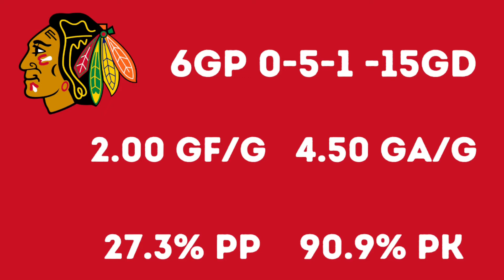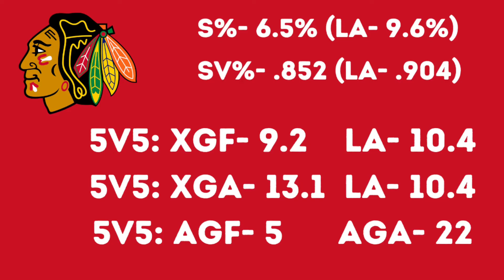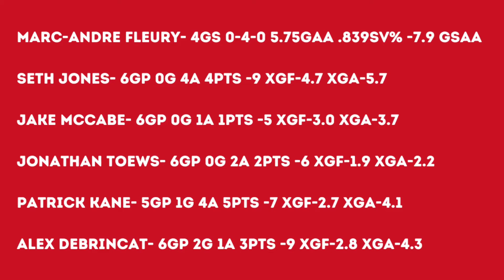Is It Time to Panic For the Chicago Blackhawks?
The Chicago Blackhawks are off to a winless start through six games at 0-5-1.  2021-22 has been a disaster for a team that had so much hype heading into the season, and now fans are getting restless.  What's going wrong for Chicago, and is it time to press the panic button?

Thank You to Superstar Members: Danny Jaillet, 100% Dork, chris, Gerry DeViller, יוסי יושע, Connor Leake, AceofSpades, and Trevor